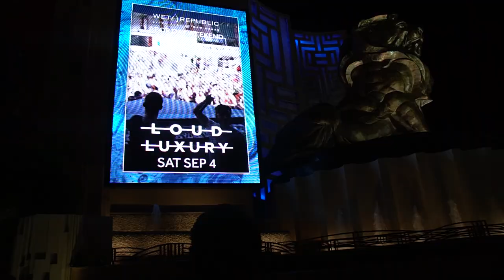Las Vegas Strip e Dicas de como aproveitar a Viagem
Nesse video a gente da um passeio na Las Vegas Strip e no final eu dou dicas de como aproveitar melhor sua viagem.

➤ Baixe seu E-book grátis Agora:
10 dicas Infalíveis para Economizar Dinheiro pra sua viagem aos EUA